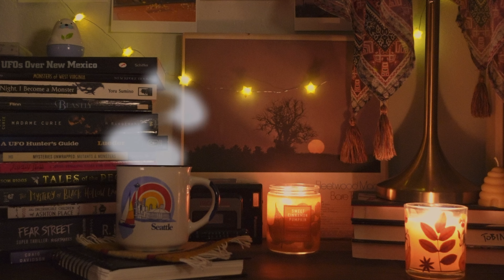Autumn is on the way 🍂☕️ Autumn Notes: Prologue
Something is brewing... ☕️ Autumn Notes coming soon! 🍂

autumn fall vlog Autumn is on the way 🍂☕️ Autumn Notes: Prologue